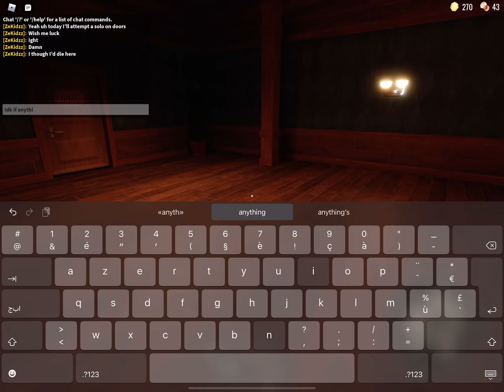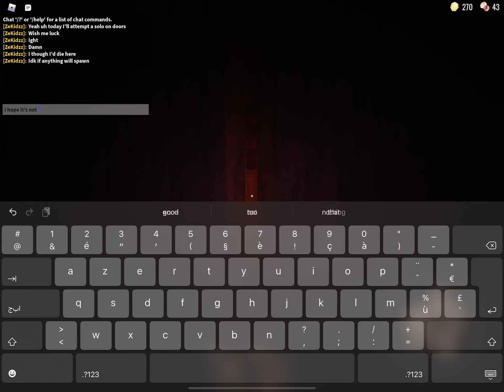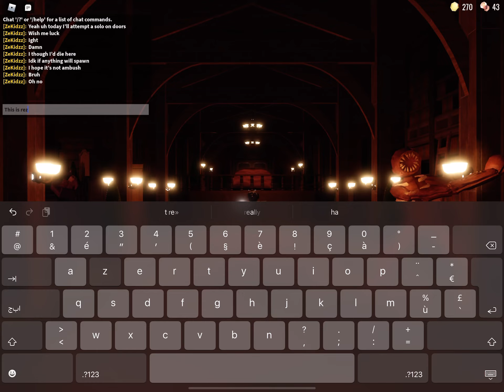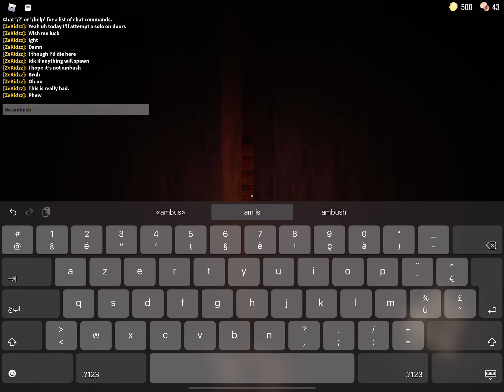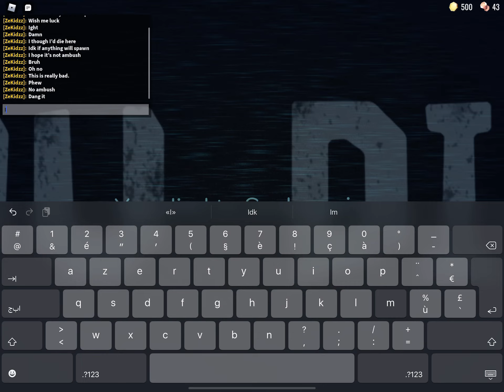Doors solo (Fail).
I’ll win this once…
…and for all.